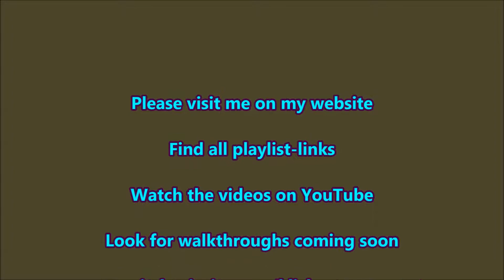The Golden Years: Way Out West Level 2